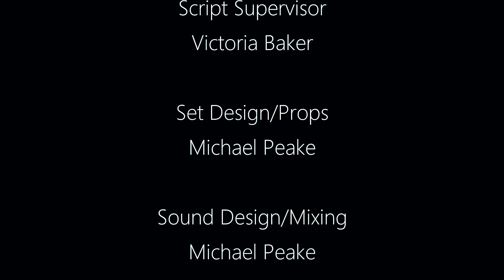Day Four (Winterfilm)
This is the submission for 2017 Winterfilm Competition

Filmed in an afternoon

Editing, sound design, and coloring in about 18 hours

Filmed with the Sony a6000

Had a blast doing it all!!!